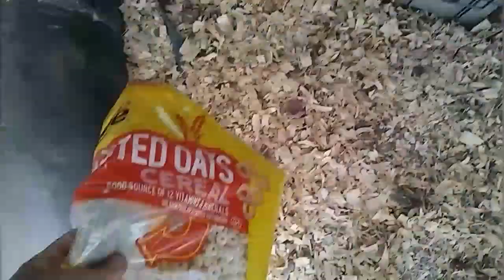They Eloped! - Ann's Tiny Life and Homestead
Put the baby chicks in the grow out pen in the van and what's the first two of them do? They escaped! My fault. I forgot about this one flaw in the pen. Garden doing great! I love my apple trees!